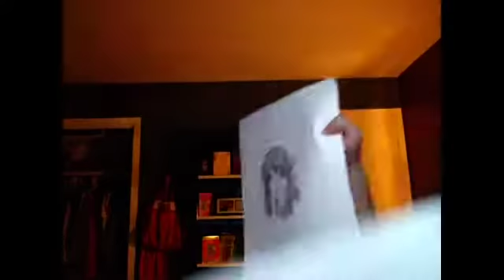Differences between manga and realistic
These are just some differences between manga and realistic people.